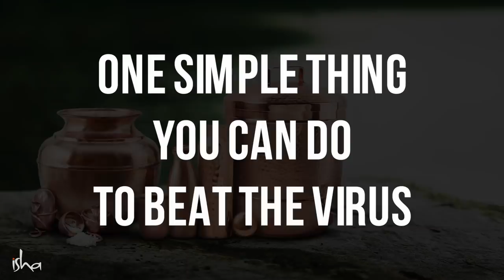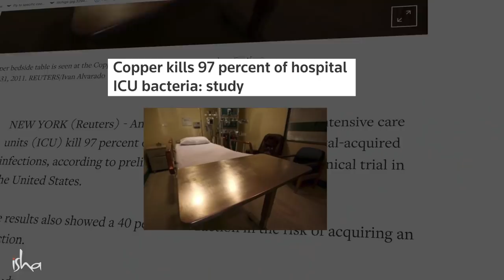How To Keep Water At Home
A study published a few days ago in the renowned New England Journal of Medicine found that copper can destroy Coronavirus in 4 hours. Find out how you can use this to protect yourself against the virus.